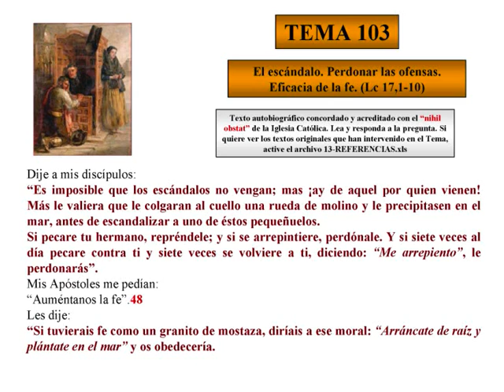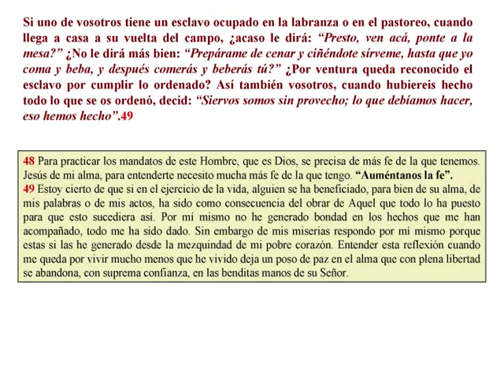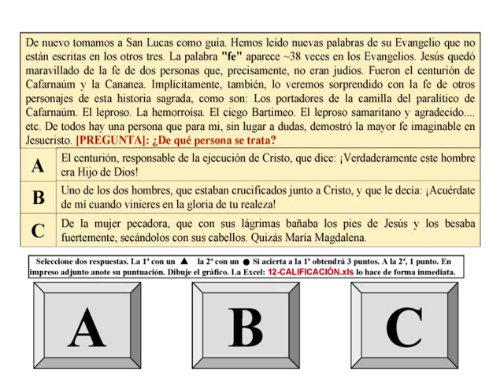TEMA 103 EL ESCÁNDALO-EXAMEN DE LA MISERICORDIA-AUTOBIOGRAFÍA DE CRISTO